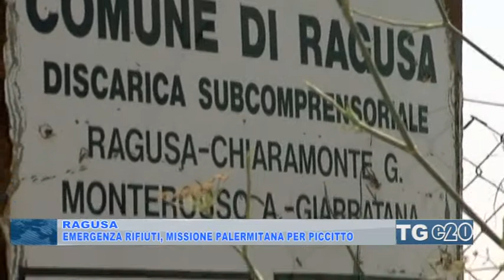Emergenza rifiuti, missione palermitana per Piccitto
- emergenza rifiuti a Ragusa. Ieri il sindaco Federico Piccitto si e recato a Palermo ed e tornato con un duplice risultato.